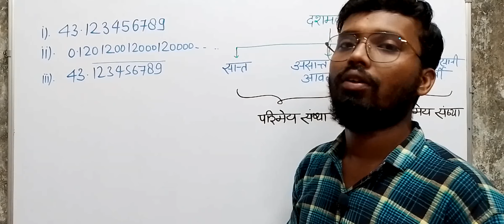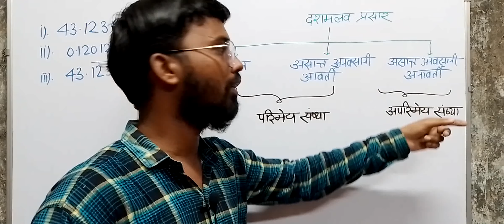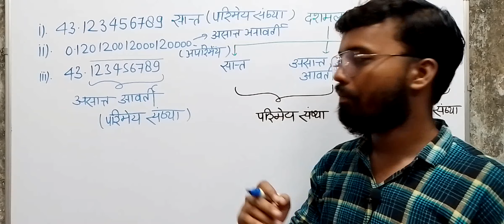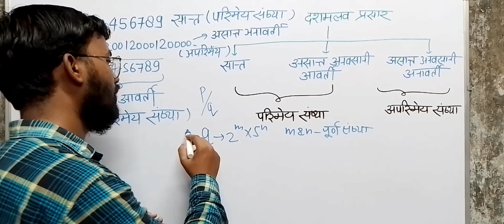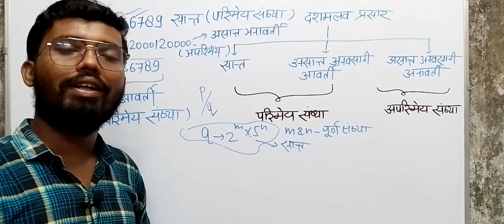कक्षा-10/वास्तविकसंख्या/Real no/दशमलव प्रसार केआधारपर परिमेय अपरिमेय होना/प्रश्नवली-1.4/By-Himanshu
कक्षा -10/Class-10 /वास्तविक संख्या /Real number
/प्रश्नवली -1.4 हल /Exercise -1.4 solutions in hindi

Query solved-
दशमलव प्रसार के आधार पर संख्या का परिमेय या अपरिमेय होना
कुछ वास्तविक संख्याओं के दशमलव प्रसार नीचे दर्शाए गए हैं, प्रत्येक स्थिति के लिए निर्धारित कीजिए कि संख्या परिमेय है या नहीं